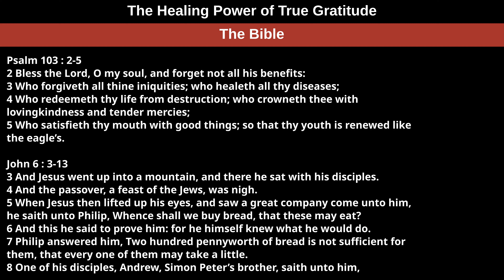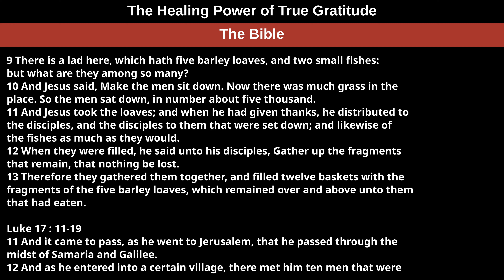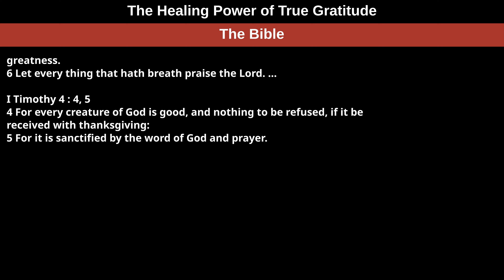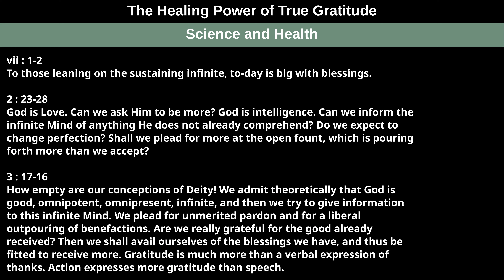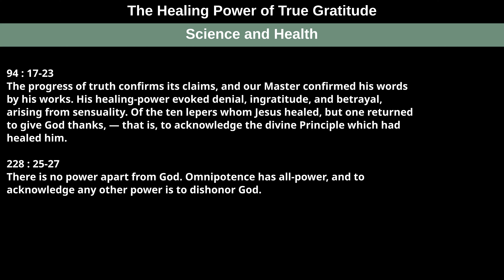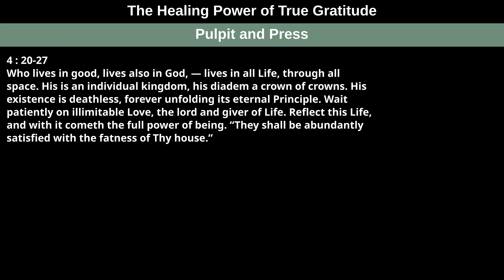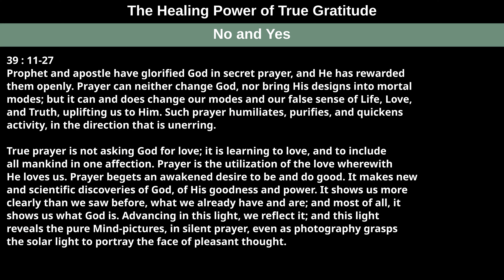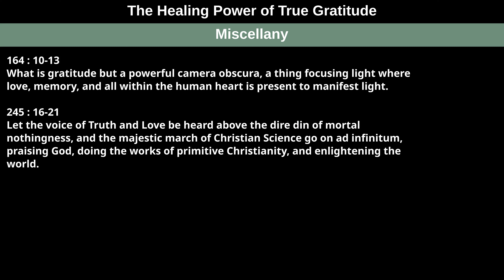The Healing Power of True Gratitude — Readings from the Wednesday, May 4th, 2022 Meeting